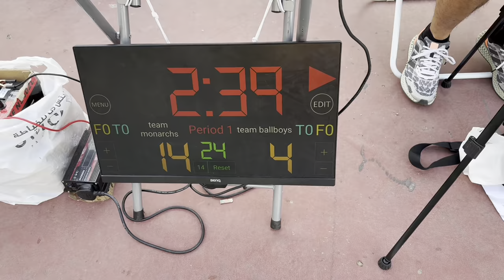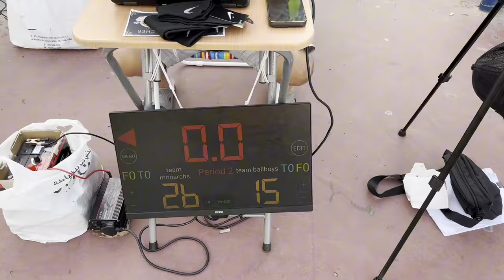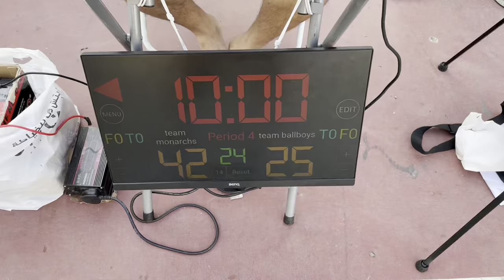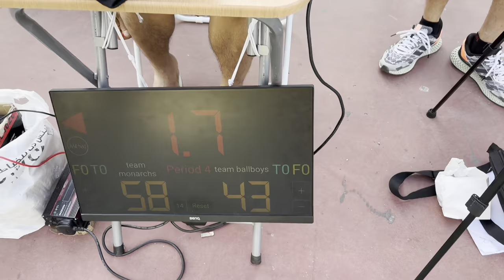The Defending Champion Ball boys vs Team Monarchs Morning Samahang Papawis Season 2 13/4/24